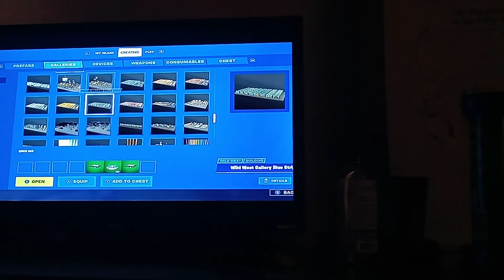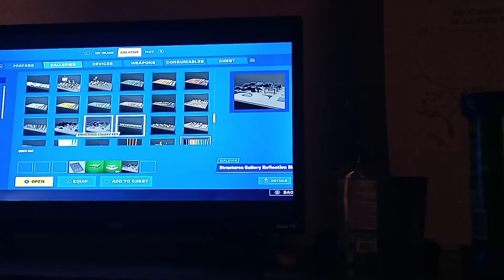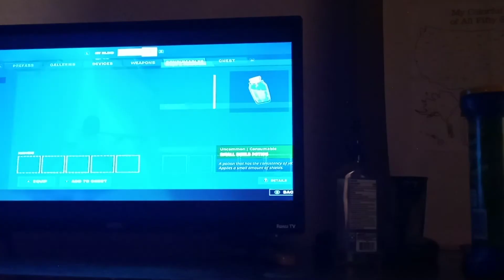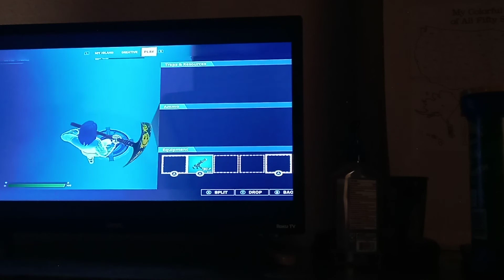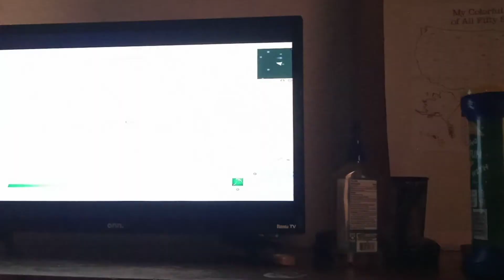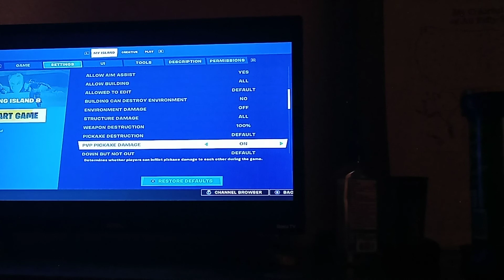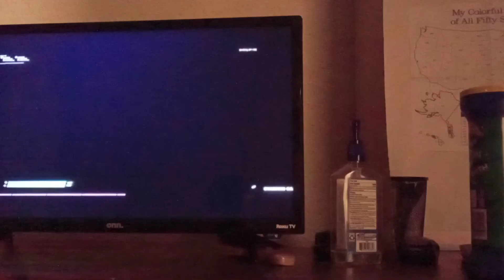How To Make A Green Ocean 1v1 Map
Love Yall piece